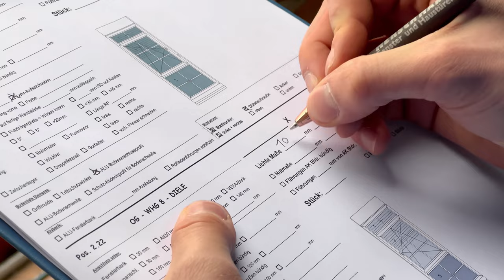STABILA BM 150 pocket tape – English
If you frequently need to measure clearances, then this tape measure will make your life a whole lot easier. In the viewing window you can read off internal measurements easily, for example for a window bay or doorway. Red tens and a highly visible graduated scale aid reading and marking. The tape measure is extremely robust thanks to the hard-wearing blade coating. A practical tool that you can keep ready to hand at all times thanks to the metal clip. With this tool, taking exact measurements between two limit points is easy.